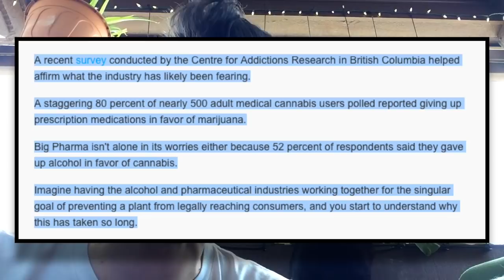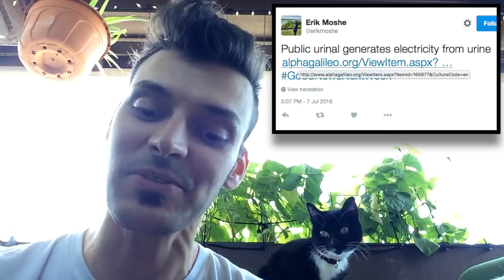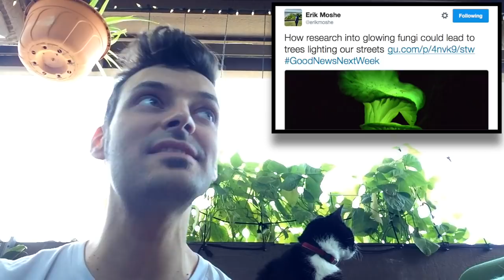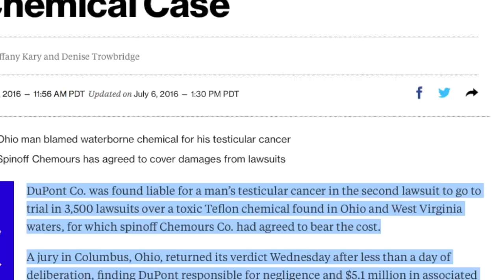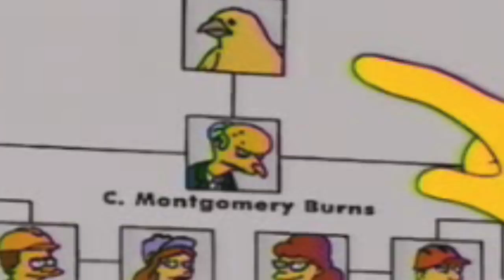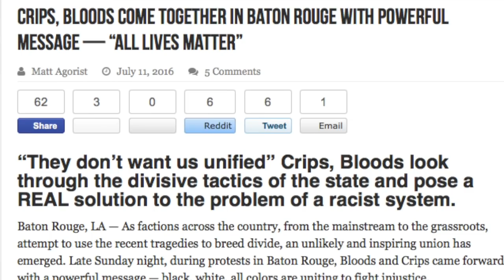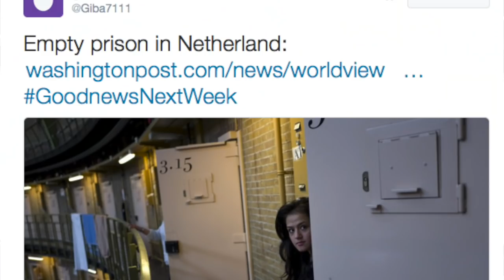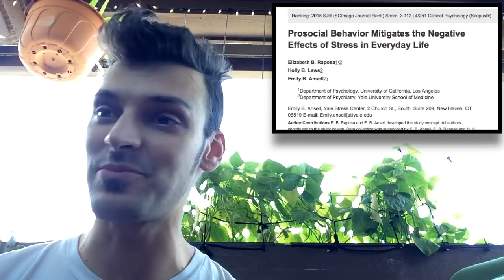GoodNewsNextWeek: DuPont Guilty Verdicts Keep Piling Up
This week on GoodNewsNextWeek: People in pain are putting down pills in favor of pot; another breakthrough take the piss out of the power; and DuPont's guilty, but their dummy company's taking the fall in this double-edged story edition of GNNW.

GNNW Flashback: Tofu Power and Other “Cool New Alternative Energy Sources” (Jun. 6, 2016)

Glowing Fungi Research Could Lead To Trees Lighting Our Streets

DuPont Liable For Man’s Cancer In Third Case Over Teflon Chemical 😷

Crips, Bloods Come Together in Baton Rouge with Powerful Message — “All Lives Matter”

Top Bullfighter Victor Barrio Gored To Death In The Ring In Spain

Texas Inmates Break Out Of Jail To Save Life Of Officer Guarding Them